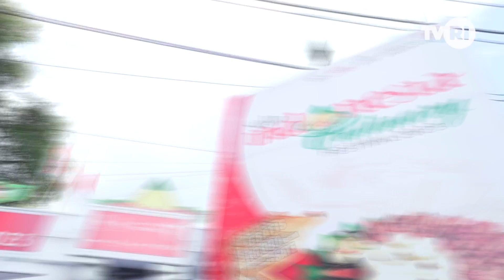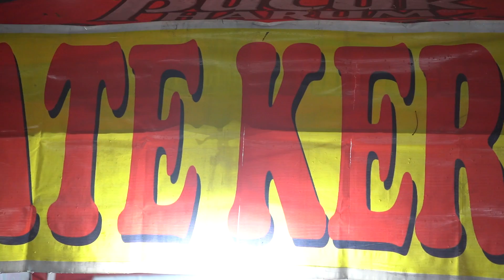Serunya Solo Indonesia Culinary Festival 2023 👌🏻🤩 🥳